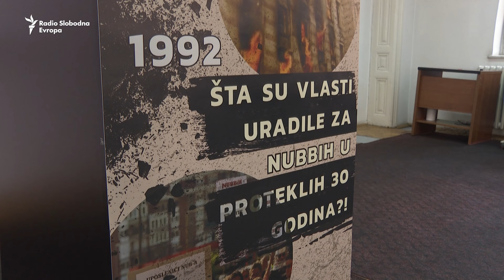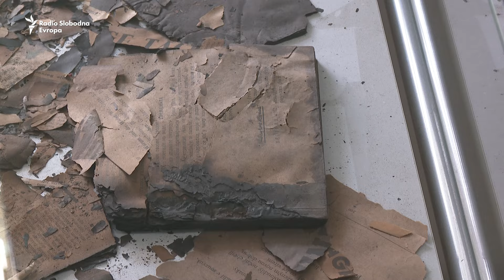Zaposlenici NUB BiH pet mjeseci bez plaće: 'Obustavljamo pružanje usluga do daljnjeg'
Nacionalna i univerzitetska biblioteka Bosne i Hercegovine (NUB BiH) od 26. augusta neće pružati usluge korisnicima. Uposlenici biblioteke, jedne od sedam institucija kulture značajnih za državu Bosnu i Hercegovinu (BiH), godinama pokušavaju skrenuti pažnju nadležnih na svoj neriješen status.